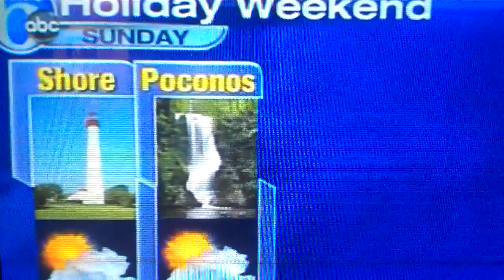SH*TTY WEATHER - 6ABC News Philadelphia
ABC 6 News in Philly had a minor slip up when she wanted to say "city".